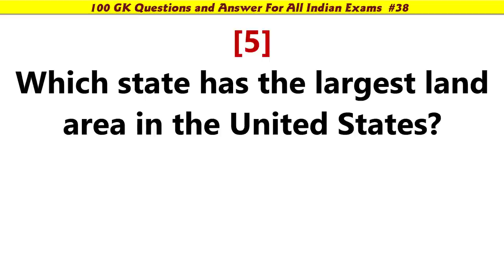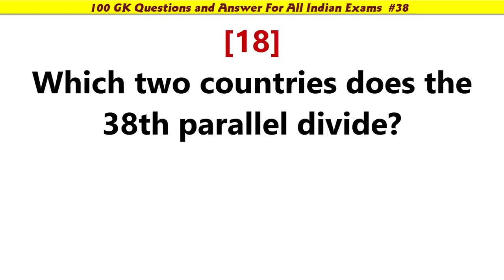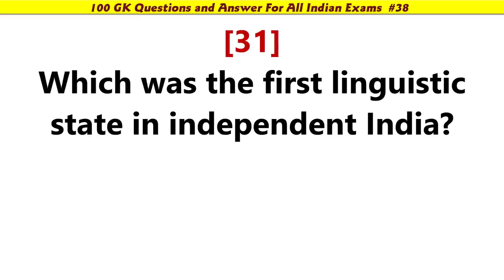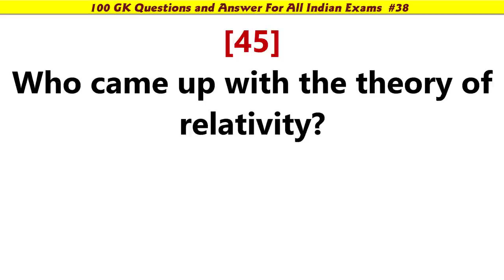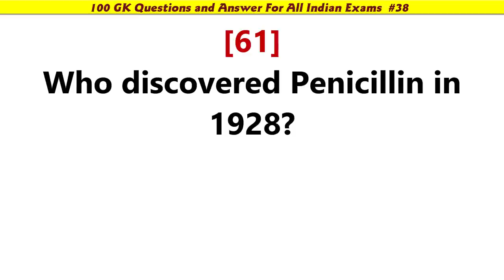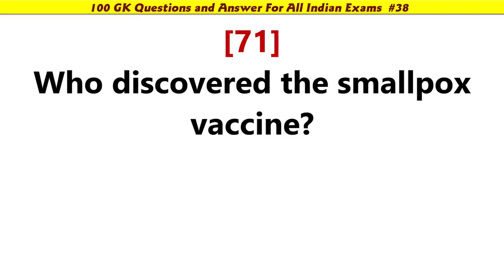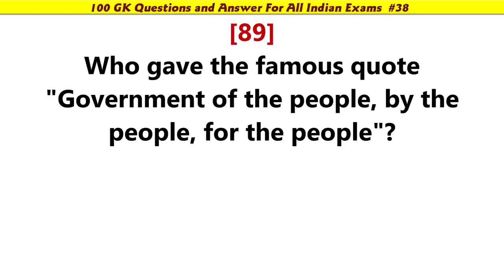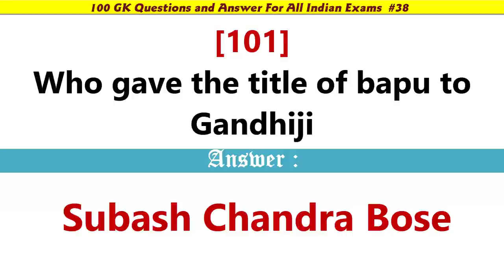Best English GK | 100 All time GK Questions and Answers most asked all competitive exams (Part - 38)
In this Video provides Most Important GK Questions and Answers  of the most commonly asked questions in all competitive exam (Part - 38)
1] Which state did America buy from Russia in 1867?
2] Which state of Inida has taken up Sanskrit as an official language?
3] Which state has the highest production of sugarcane in India?
4] Which state has the highest production of zipsum in India?
5] Which state has the largest land area in the United States?
6] Which state of India has the maximum number of Lok Sabha seats?
7] Which state in India has the highest literacy rate-
8] Which state in India is know as 'Tea Garden of India'?
9] Which state is located on the easternmost part of India?
10] What is the capital of the Union Territory of Andaman and Nicobar Islands.
11] Which state of India has the highest production of rice?
12] Which state of India has the highest production of rubber?
13] Which state of India is called 'the holy land of temples'
14] Which substance is the hardest in the entire human body?
15] Which Sultan shifted his capital from Delhi to Daulatabad?
16] Which two animals can see behind them without moving their head?
17] Which two continents does Russia belong to?
18] Which two countries does the 38th parallel divide?
19] Which two major rivers make the biggest delta in the world-
20] Which two oceans connect the Panama Canal?
21] Which two parts of the human body continue to grow for your entire life?
22] Which two seas connect the Suez Canal?
23] Which vitamin contains cobalt?
24] Which was India's first speaking film?
25] Which was the capital of Tipu Sultan?
26] Which was the country that first made the use of paper money?
27] Which was the famous port of Indus Valley Civilization? - Lothal
28] Which was the first artificial satellite?
29] Which was the first crewed mission to land on the Moon?
30] Which was the first Hindi language newspaper?
31] Which was the first linguistic state in independent India?
32] Which way is anti-clockwise, left or right?
33] Which would be most attracted to a magnet?
34] Who appoints the Chief Election Commissioner?
35] Who appoints the Chief Minister?
36] Who are called 'Metro-men' in India?
37] Who became the new Chief Minister of Delhi in 2013?
38] Who built Sanchi Stupa?
39] Who built the Brihadeeswara Temple in Tanjore?
40] Who built the  Charminar in Hyderabad?
41] Who built the Grant-Trunk Road?
42] Who built the Jama Masjid in Delhi?
43] Who built the Rath Temple in Mahabalipuram?
44] Who built the Red Fort in Delhi?
45] Who built the rock garden of Chandigarh?
46] Who calls a joint session of Parliament?
47] Who came up with the theory of relativity?
48] Who Climbed Mount Everest First-
49] Who composed the famous flag song of India "Jhanda Uncha Rahe Hamara"?
50] Who composed the Indian national anthem?
51] who composed the indian national song of india?
52] Who decides whether a bill is a money bill or not?
53] Who designed national flag of India-
54] Who did Gandhiji consider as his political guru?
55] Who discovered America?
56] Who discovered bacterial conjugation?
57] who discovered bacterial transformation?
58] who discovered electric bulb?
59] Who discovered 'gravity'?
60] Who discovered neutrons?
61] Who discovered Penicillin in 1928?
62] Who discovered protons?
63] who discovered radio ?
64] Who discovered radioactivity?
65] Who discovered radium?
66] who discovered television?
67] Who discovered the aircraft?
68] Who discovered the blood group?
69] Who discovered the rabies vaccine?
70] Who discovered the sea route coming to India?
71] Who discovered the smallpox vaccine?
72] Who discovered vitamins?
73] Who elects the Vice President?
74] Who first gave the slogan 'Inquilab Zindabad'?
75] Who first read Ashoka's records?
76] Who formed the Vishal Haryana Party?
77] Who founded Jaipur?
78] Who founded Microsoft?
79] Who founded Shantiniketan?
80] Who founded Sikhism?
81] Who founded the Arya Samaj?
82] Who founded the 'Asiatic Society' in Kolkata in 1784?
83] Who founded the city of Amritsar?
84] Who founded the Khalsa Panth?
85] Who founded the Mughal dynasty?
86] Who founded the Prarthana Samaj?
87] Who founded the 'Ramakrishna Mission'?
88] Who founded the 'Satyashodhak Samaj'?
89] Who gave the famous quote "Government of the people, by the people, for the people"?
90] Who gave the laws of motion?
91] Who gave the rules of heredity?
92] Who gave the slogan "Aaram Haram Hai"?
93] Who gave the slogan "Do or Die"?
94] Who gave the slogan " maro Firangi ko"?
95] Who gave the slogan "Jai Hind"?
96] Who gave the slogan "Jai Jawan Jai Kisan"?
97] Who gave the slogan "Return to the Vedas"?
98] Who gave the slogan "Walk to Delhi"?
99] Who gave the slogan "You give me blood, I will give you freedom"?